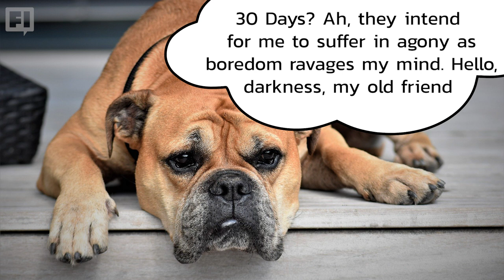How to make $1000 fast | The $1000 Challenge | Jumpstart 2020 by Earning Extra Money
Every personal finance expert says start by getting  $1000 saved. But how can you do that quickly?
You stand over your garage and think, "What agent of chaos could have wreaked such havoc?"

You have yet to realize the $1000 earning potential at your feet. But after this segment you will.

Brad and Jonathan are rethinking the idea of the no-spend month, and invite you to join in this fun challenge. After listening in comment with ideas of your own for how you can improve on their ideas!

And it’ll make sure you never miss another video ;)

FAVORITE VIDEOS ON CHOOSEFI TV:
The Financial Resilience Toolkit:

About us:
Everything we do, we do to help you slash your expenses, crush debt, and build ways to earn a living remotely by starting online businesses. Then we help you invest in the safest way we know how, despite the ups and downs of the stock market.

Every video is packed with content and actionable tips, and we get you from how to wow in 3 minutes. That's right - give us 3 minutes, and you'll get the step-by-step inside scoop on how to make and save more money, then make that new money go to work for you.

We take the hits, so you don't have to, because ultimately, we want you to become financially resilient during these trying times, and get you started on the path towards Financial Independence.